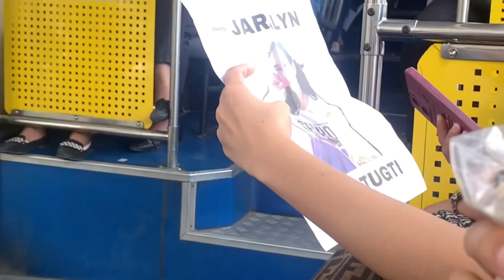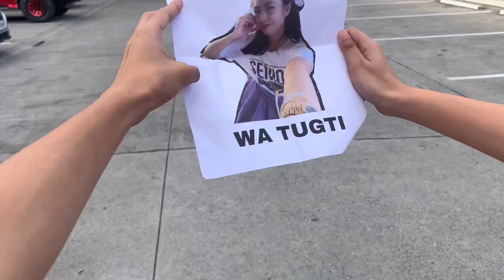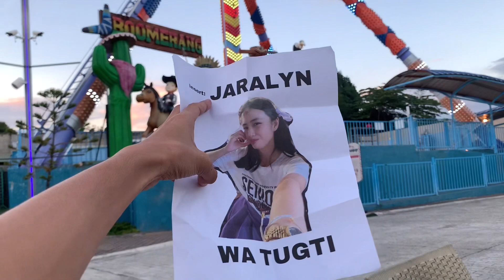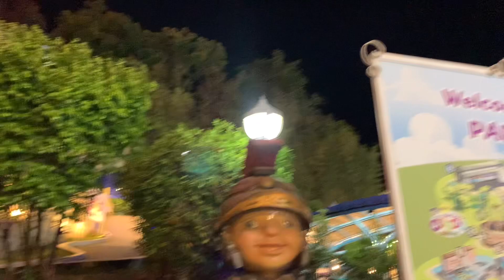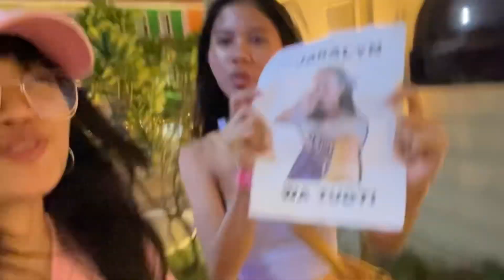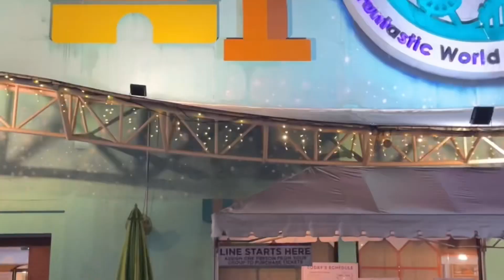Leisure Vlog#3 (Anjo World)